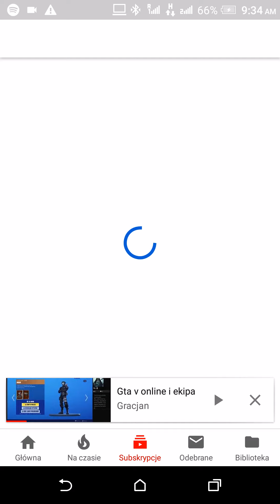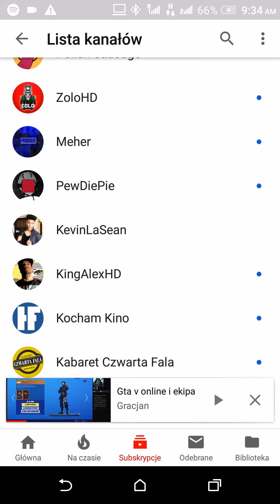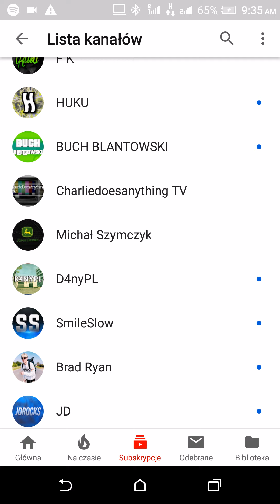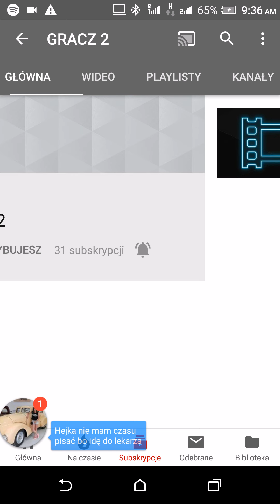Kanały mojej ekipy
Zostaw syna i dzwonek po więcej tego typu odcinków